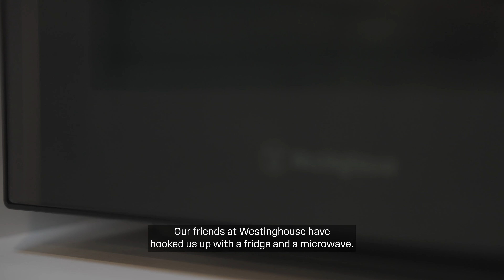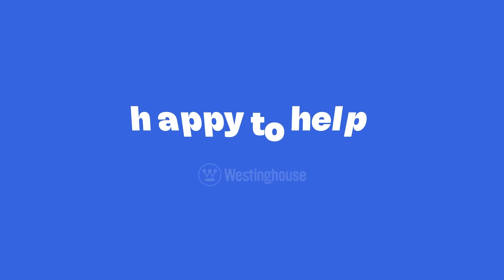A Lunch Date with our New Saints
New Saints Hugo Garcia, Riley Bonner, Lance Collard, Darcy Wilson, Liam Henry and Angus Hastie catch up to discuss their debut seasons at the club, thanks to Westinghouse.